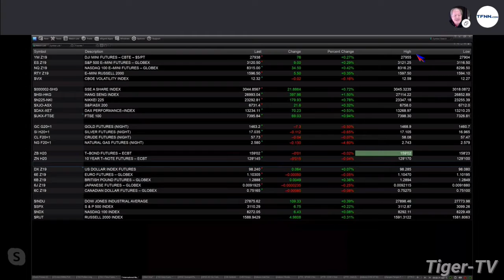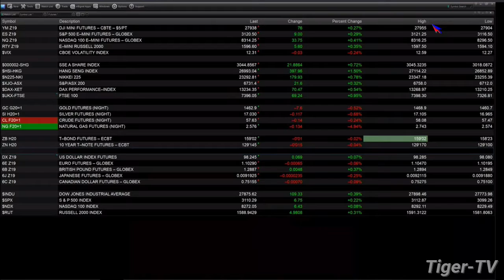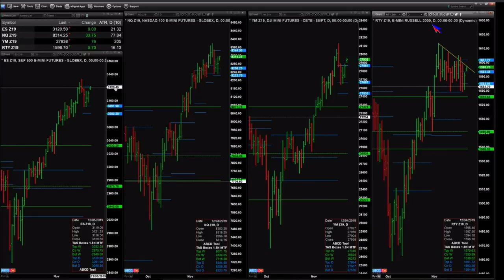November 25th 9AM ET Market Update on TFNN - 2019